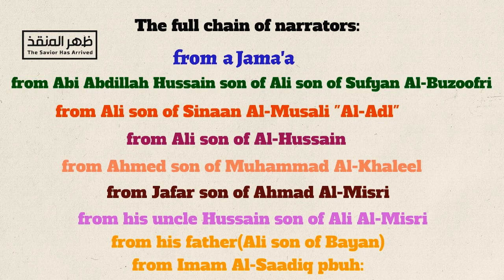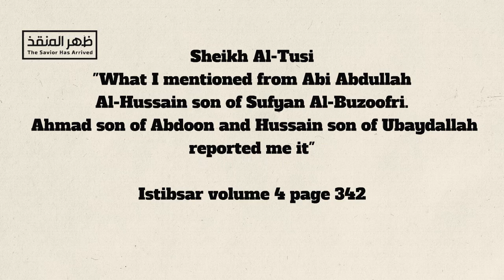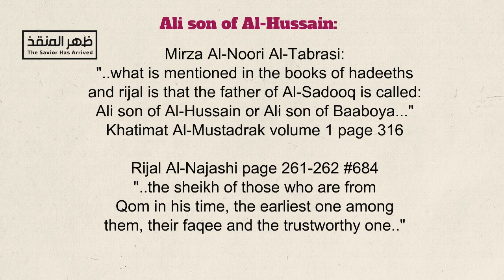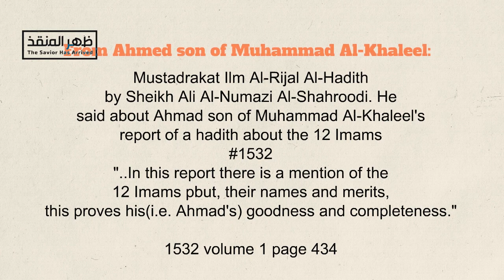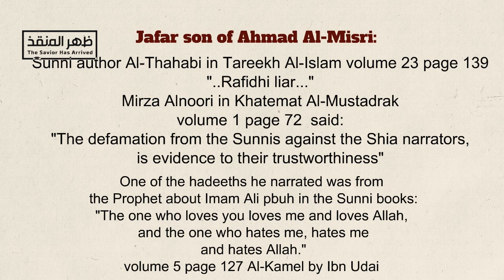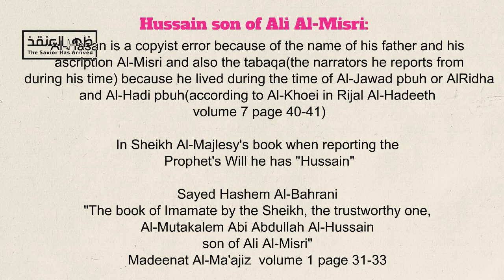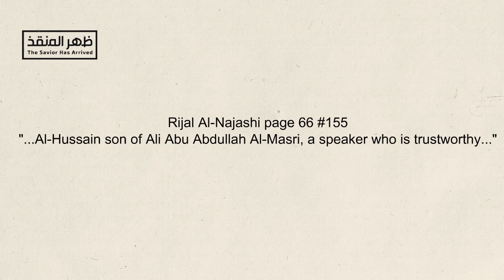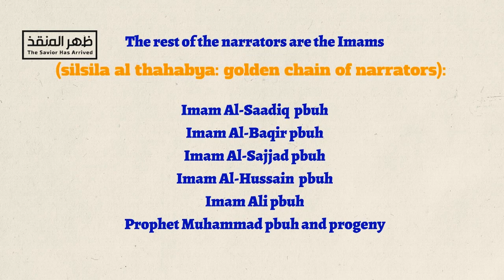The chain of narrators of the Prophet's Will (SAHEEH)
Is the chain of narrators of the Prophet's Will reliable?
Let's do a quick FACT CHECK!